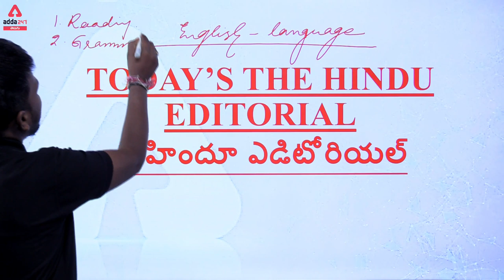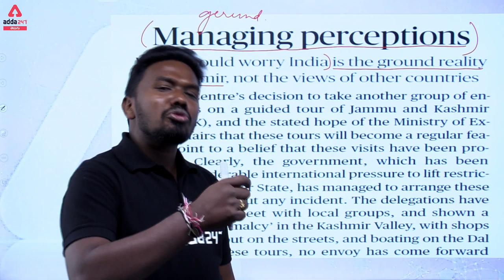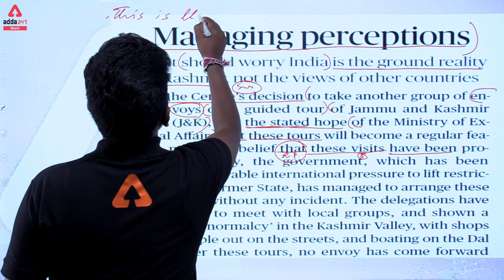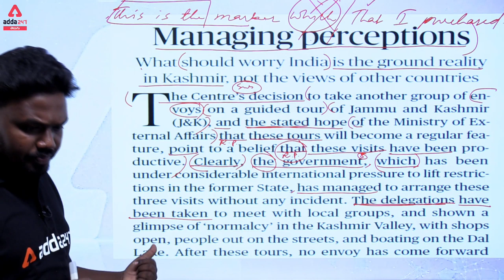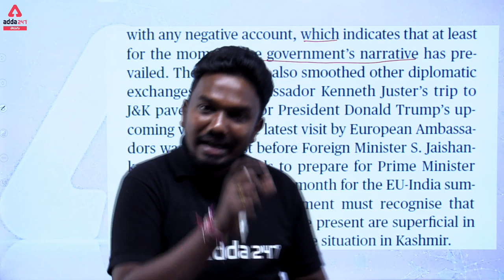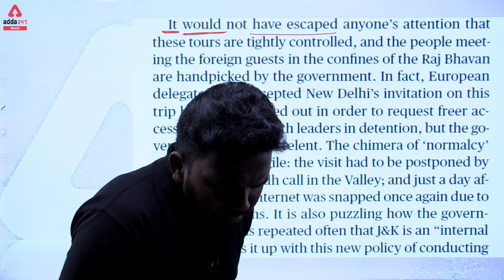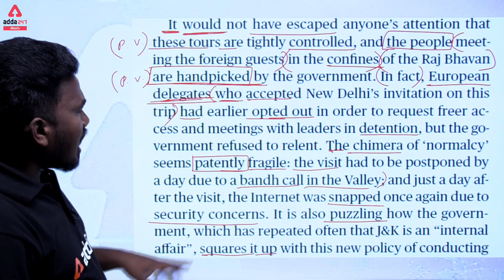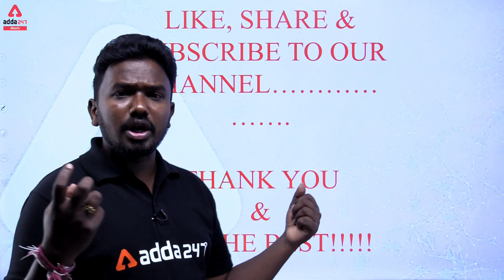THE HINDU Editorial | English Language (14 February 2020) | ది హిందు ఎడిటోరియల్